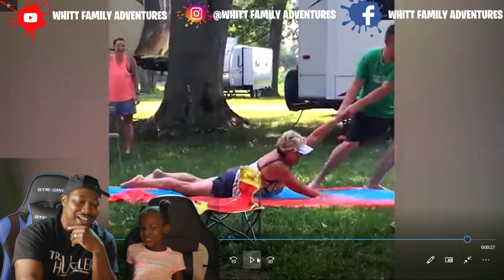NEW Try Not To Laugh Funny Fails Video 2021 Reaction!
NEW Try Not To Laugh Funny Fails Video 2021 Reaction! 5 year old ava try not to laugh but fails as we watch a new funny 2021 video .